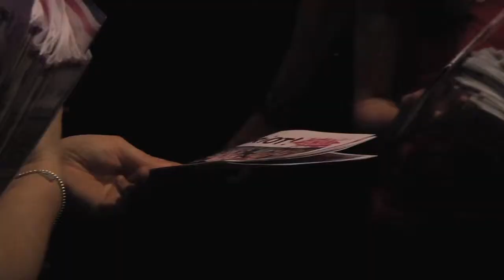Les Grocerables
Written by Alessandra Manieri

Ryerson University's official sketch comedy troupe, RIOT!, performed on the Second City Toronto Main stage in a show titled "RIOT! 2013: Paint the Town Fuchsia!"